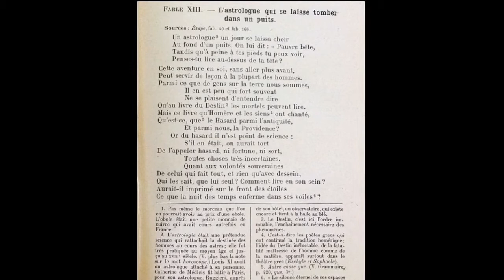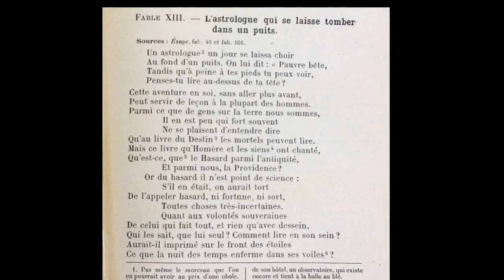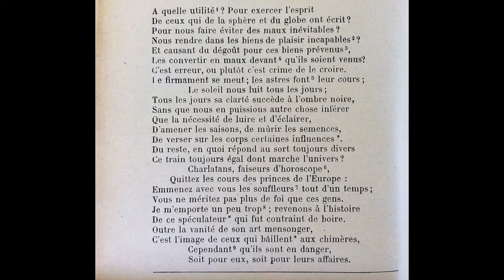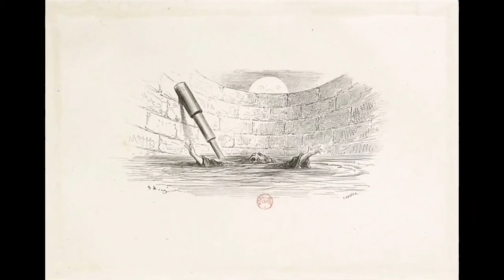L’Astrologue qui se laisse tomber dans un puits de Jean de La Fontaine; Marie-Pierre et Francis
Livre Second, Fable XIII (13)
Illustrations:  Hyacinthe Rigaud, Gérard Edelinck d’après Hyacinthe Rigaud, François Chauveau, Hadamar et Desandré, Gustave Doré, Jean Marais et Léonce Corne dans « Joseph Balsamo, » séance de spiritisme au 19ème siècle, Nicolas Camille Flammarion (barbu à table); Guiseppe Balsamo, Conte Alessandro di Cagliostro par Jean-Antoine Houdon; le Dr. Gérard Anaclet Vincent Encausse (dit Papus) par le Baron Auguste-Emile Vivier-Deslandes, L’Alchimiste de Sir William Fettes Douglas, Seni à la mort de Wallestein de Karl Theodor von Piloty; automate à monnayeur diseuse de bonne aventure.

Improvisation on Bösendorfer piano, Francis Vidil, at 2:52